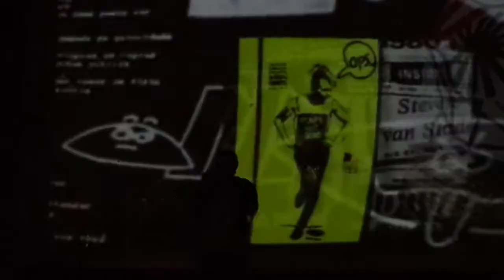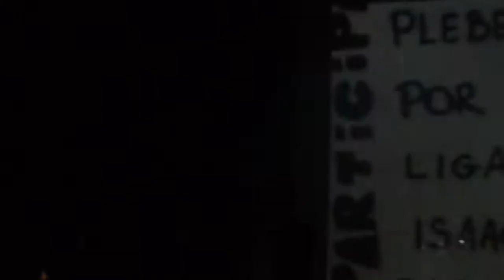renato russo - o musical @ lapa: tédio (com um t bem grande pra você) / geração coca-cola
09/12/17 - "renato russo - o musical": apresentação gratuita ao ar livre / lapa (rio de janeiro)

renato russo - o musical
ator: bruce gomlevsky
direção: mauro mendonça filho
texto: daniela pereira de carvalho
direção musical: marcelo alonso neves
iluminação: wagner pinto
cenário: bel lobo & bob neri
figurino: jeane figueiredo

banda arte profana
ziel de castro: guitarra
manino bass: baixo
juba califórnia: teclado
marcos vinni: bateria